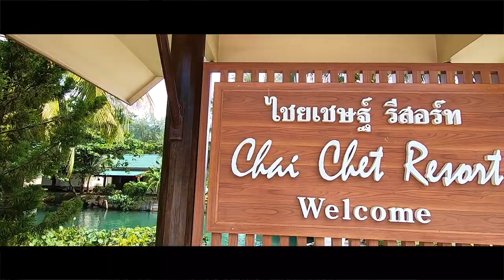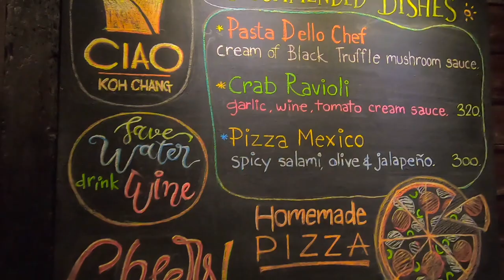Best Snorkeling and Street Food in Koh Chang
Jammy Journey finds the very best snorkeling and street food in Koh Chang. There are many islands for snorkeling a boat-ride away from Koh Chang, but we find a perfect location with an amazing variety of life and coral right near one of the major tourist beaches directly on the island! We love to snorkel right off the beach. If you do too and are traveling to Thailand, you will want to see this spot for yourself. Let’s swim together!

White Sand Beach is a great place to find street food at night. We sample some delicious morsels and eat until we almost explode! Are you hungry for authentic Thai street food? Come with us!

พาเที่ยวไชยเชษฐ์รีสอร์ทที่เกาะช้าง สวยงามอลังการ และดำน้ำจากหาดที่รีสอร์ท ไม่ต้องนั่งเรือไปตามเกาะต่างๆ มีประการังและปลามากมายให้ตื่นตา ตื่นใจ และเดินหาของกินอร่อยๆข้างทางที่มีให้เลือกสรรละลานตา